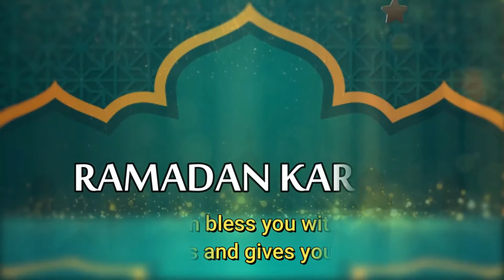Shahi Tukda Recipe | Easy & Quick Shahi Tukda | Ramadan Special | By Mazedar Recipes Official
Hello friends... Welcome to my Mazedar Recipes YouTube Channel.. Mazedar Recipes Cooking is my passion. This channel is about tasty delicious and yummy food that can be made easily at home. I try to create videos that are really simple and easy!